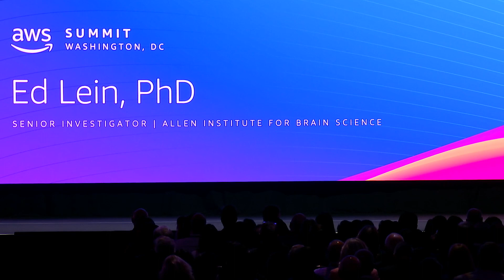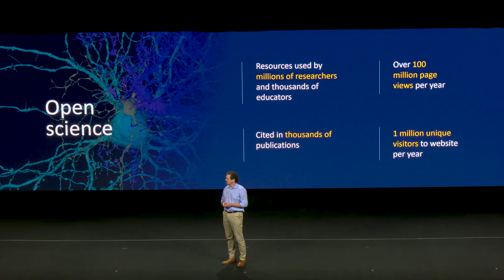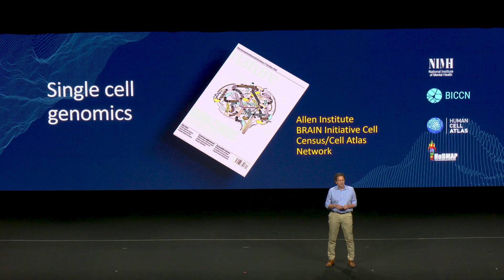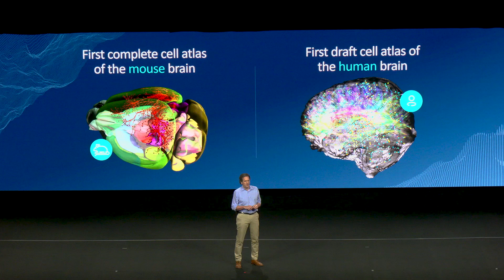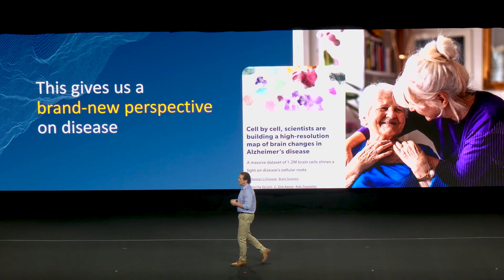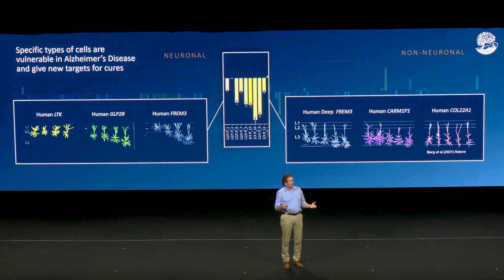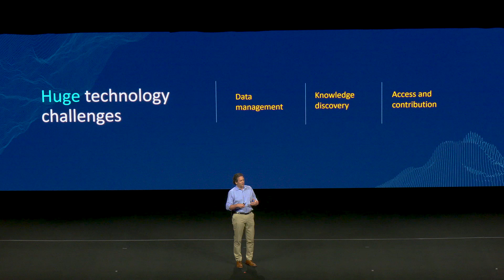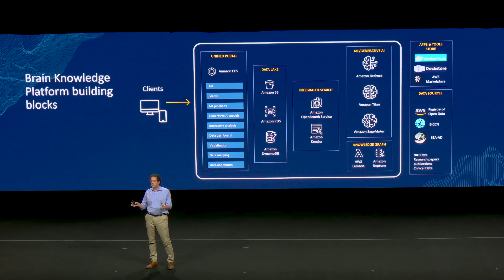AWS Summit Washington, DC 2023 - Ed Lein, Ph.D., Allen Institute for Brain Science | AWS Events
Ed Lein, Ph.D., senior investigator at the Allen Institute for Brain Science, took the stage at AWS Summit Washington, DC 2023 to share how the cloud is helping scientists pioneer advancements in research through global collaboration – catalyzing breakthroughs.